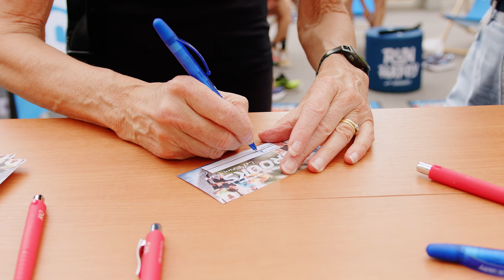BROOKS x Gigasport - Laufevent Graz (Eventvideo)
Videoproduktion aus Graz.

Wir kreieren deinen digitalen Unternehmensauftritt und liefern Lösungen zur Kundengewinnung online.

Nicht nur für unsere lokalen Kund:innen aus Graz, sondern auch aus der gesamten DACH-Region erstellen & optimieren wir moderne Websites und sorgen dafür, dass diese auch gefunden werden. Das gelingt uns durch Suchmaschinenoptimierung (SEO) und durch eine raffinierte Strategie, die verschiedene Marketingmaßnahmen, wie Google Ads oder Social-Media-Marketing miteinander verknüpft.

Auf Wunsch betreuen wir deinen Social-Media-Auftritt oder zeigen dir in Schulungen und Workshops, wie du die Kanäle deines Unternehmens auf das nächste Level bringst.

Außerdem erstellen wir alle Inhalte, die für einen professionellen Onlineauftritt benötigt werden für dich. Dazu gehören Design, Texte, Video- und Fotoproduktion.

Wir präsentieren dein Unternehmen dort wo potenzielle Kund:innen nach dir suchen – nämlich im Internet!